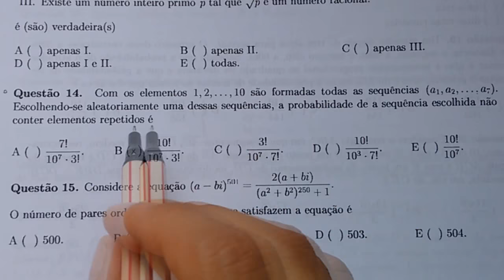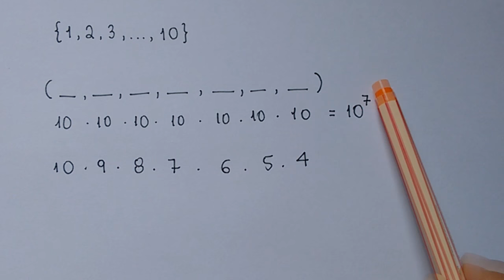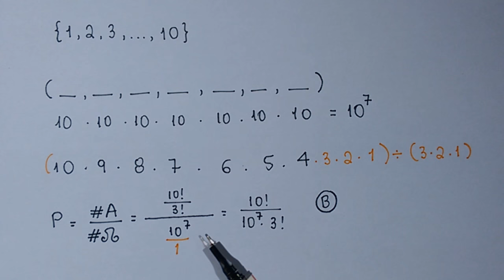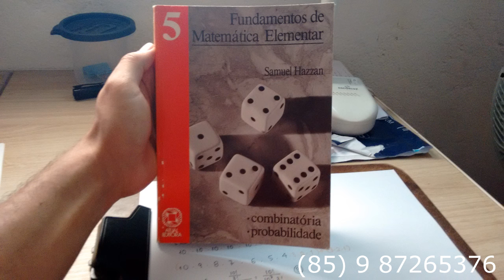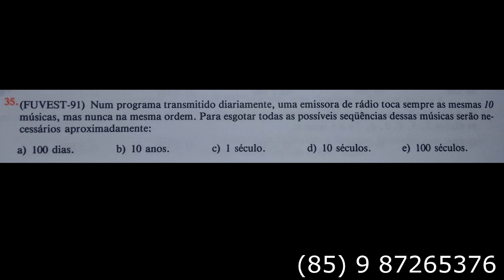Combinatória e Probabilidade - ITA 2017 - Objetiva - Questão 14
Questão 14. Com os elementos 1, 2,... , 10 são formadas todas as sequências (a1, a2,..., a7).
Escolhendo-se aleatoriamente uma dessas sequências, a probabilidade de a sequência escolhida não
conter elementos repetidos é